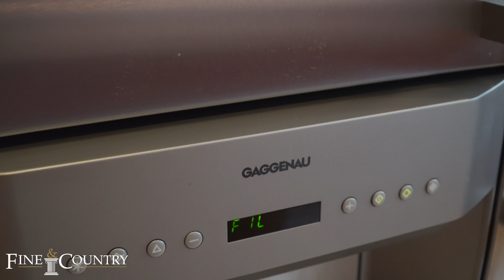Swinley Court, Ascot, SL5